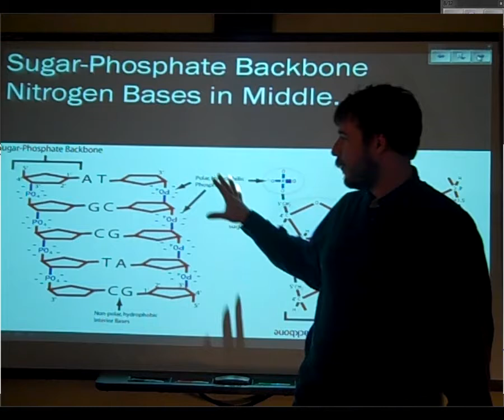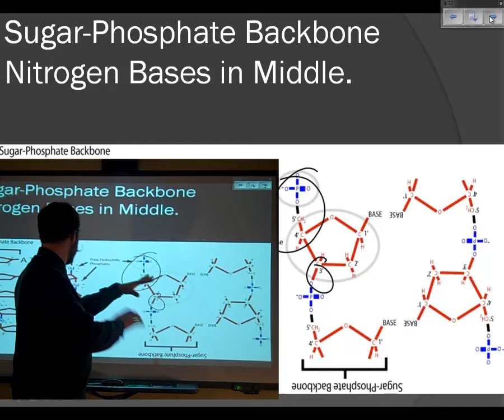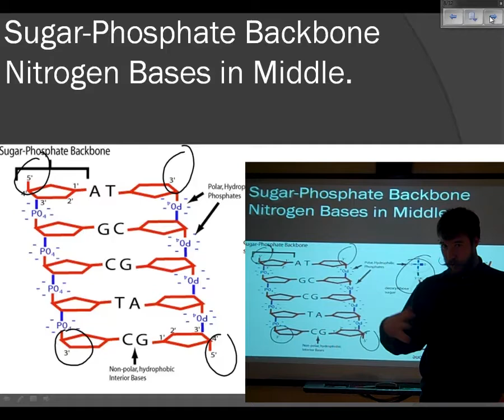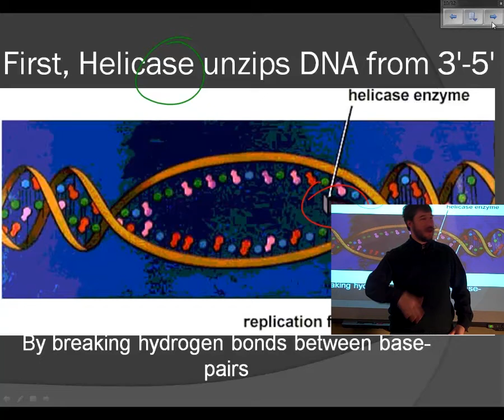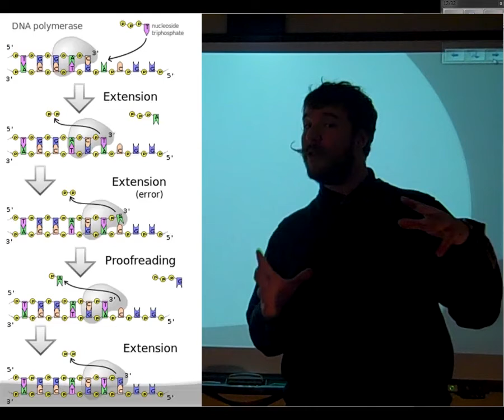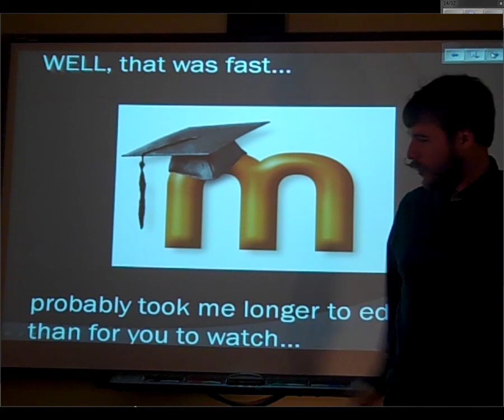Biology flipclass for 01-22-14 DNA Replication#bioHWHL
A quick introduction to the structure of DNA. In later lectures we'll explore its function.